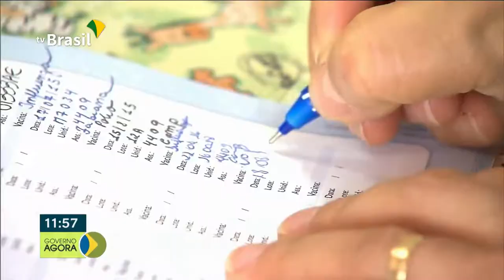Acontece, em Campo Grande-MS, o encontro Wildfire 2019, sobre incêndios florestais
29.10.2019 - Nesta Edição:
 - O ministro da Saúde fez um balanço sobre a vacinação contra o Sarampo.
 - O Brasil sedia, até 01/11, o encontro Wildfire 2019, sobre incêndios florestais.
 - O presidente Bolsonaro está em Riád, capital da Arábia Saudita, onde termina sua viagem sobre a Ásia e o Oriente Médio.